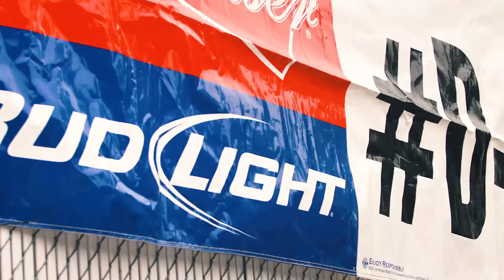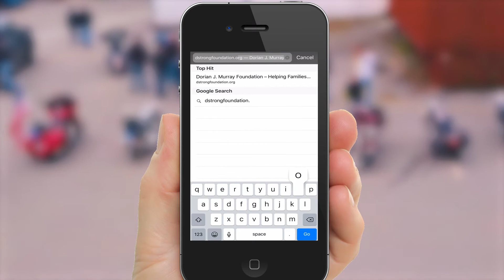2018 Dorian dstrong Murray Foundation Charity Bike Run || Fighting Childhood Cancer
This was the third annual Dorian dstrong Murray Charity Bike Run. I love attending, I love making these videos for these guys, and I love what our little community is able to accomplish for children & families going through this nightmare. Hope to see you next year!

Getting Married? Have an event? Own a Business?

🎬 Edited and Produced in the Adobe Creative Suite 🎬